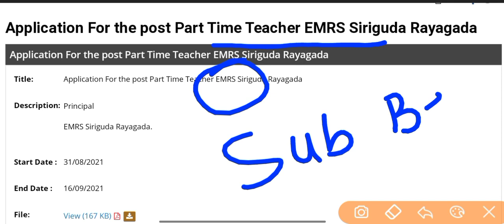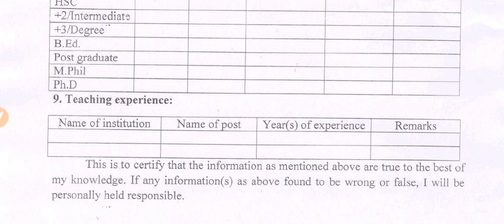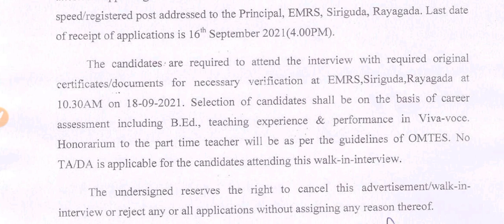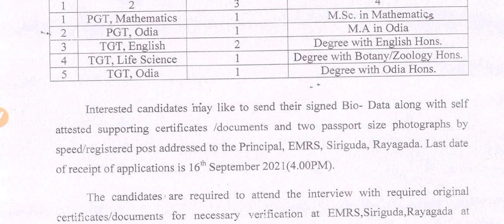EMRS RECRUITMENT NOTIFICATION 2021 | EMRS VACANCY 2021 | EMRS EXAM DATE | MITHUN SINGH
KVS👇

KVS RECRUITMENT
KVS VACANCY

NVS👇

NVS PREPARATION

CTET👇

CTET ELIGIBLE
CTET 2021

DPS VACANCY
DPS RECRUITMENT